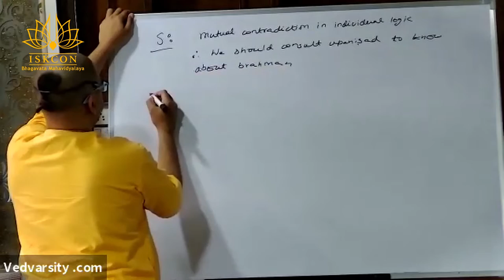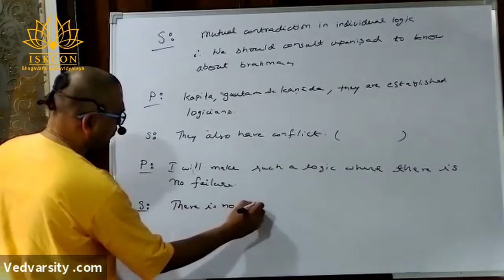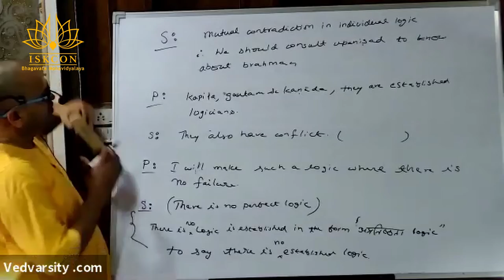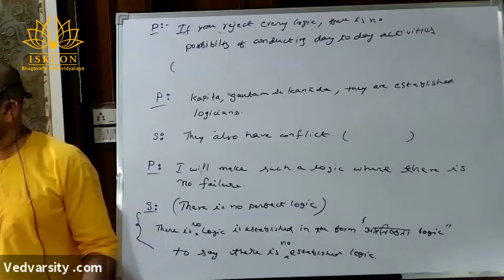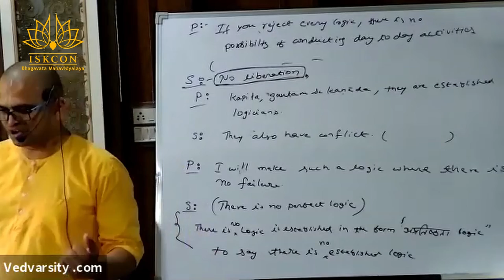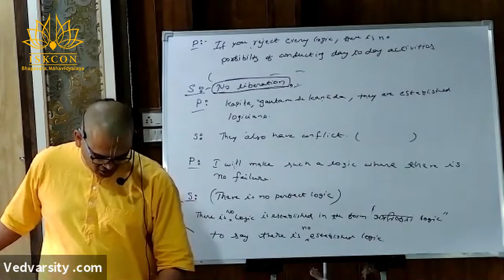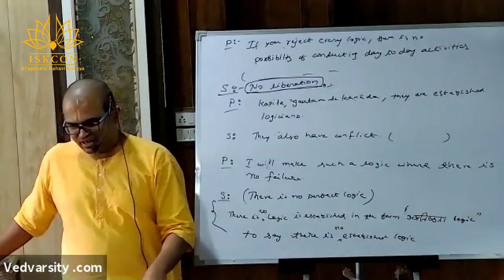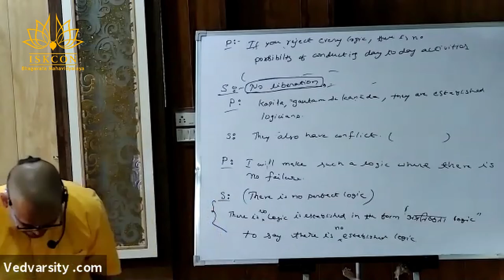Tattva Sandarbha (Anuched - 02) Session date 16.03.2020 HG Venugopal Prabhu (16)